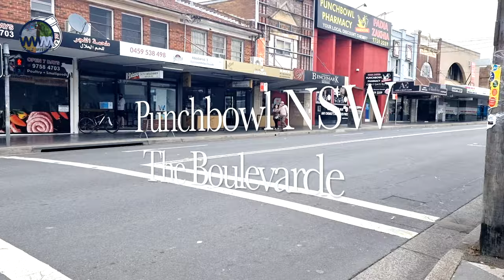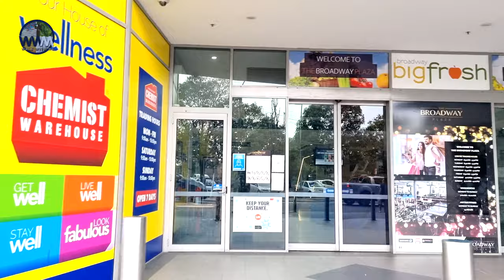Sydney Walk Tour Around Punchbowl 4K HD | The Boulevarde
Your favorite channel!

Watch other walk tour videos link below;

Gopro Hero9

Gopro Camera Handle

Samsung S21 Ultra 5G